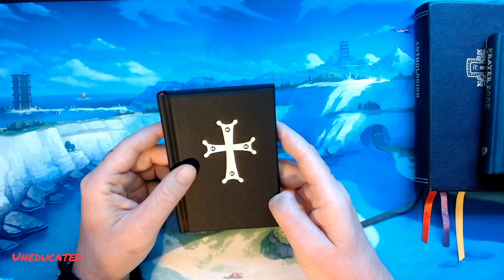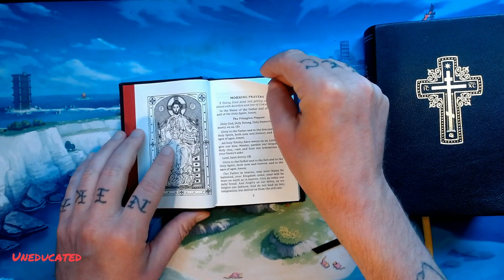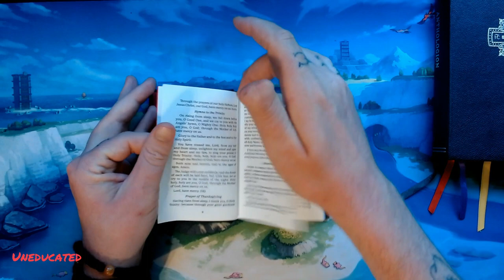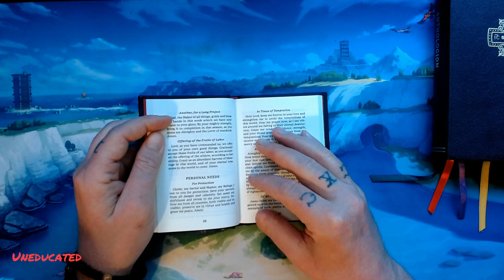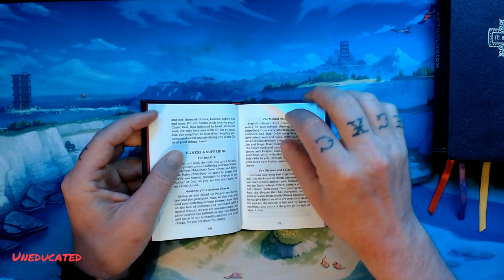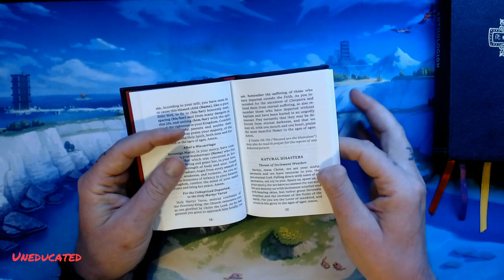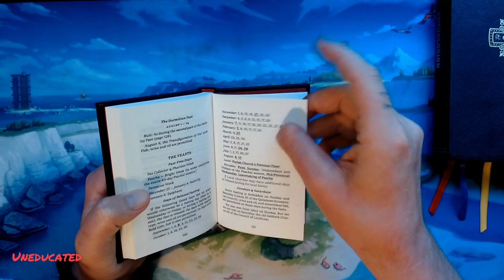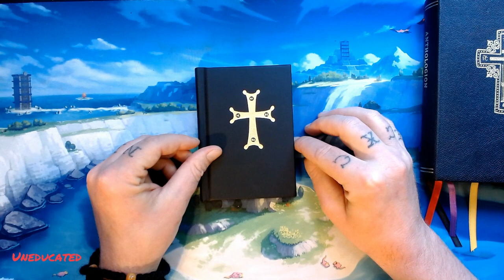Saint Ignatius Prayer Book